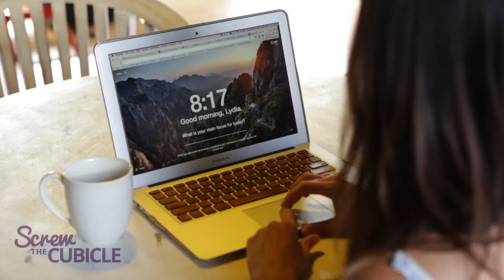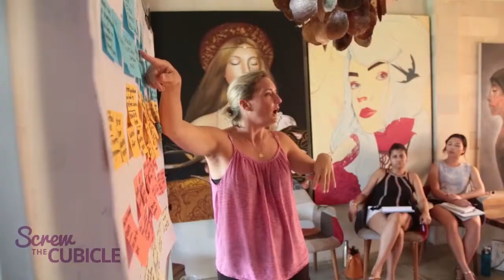Welcome to Screw The Cubicle!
Hi, I'm Lydia Lee!  I’m the Freedom Instigator at Screw The Cubicle.

Since 2013, I’ve helped hundreds of people transition out of the golden corporate handcuffs, develop successful self-employment strategies, and create an impact in the work they want to do.